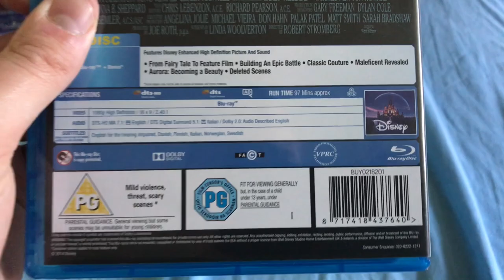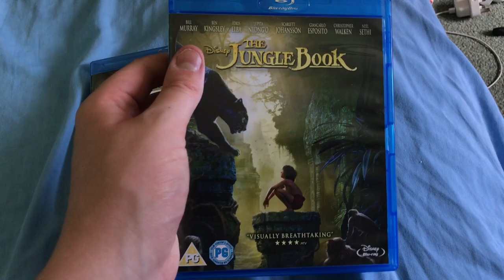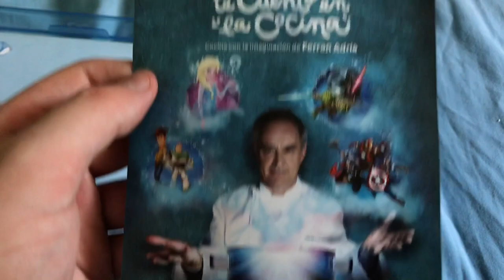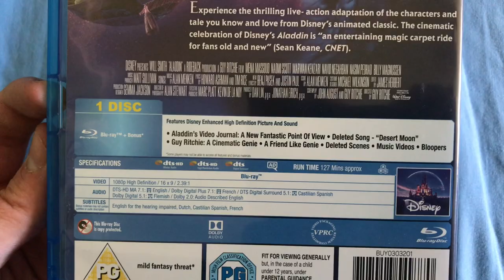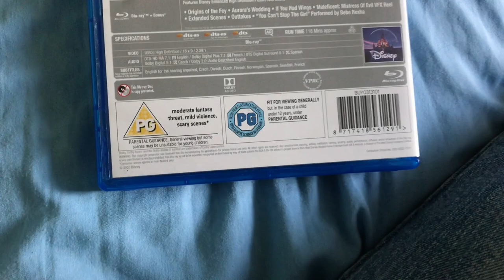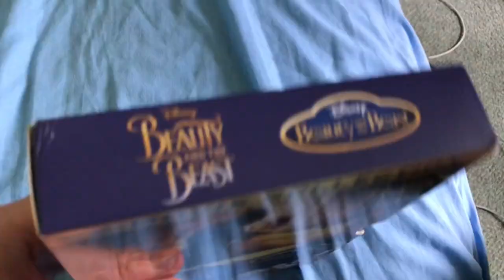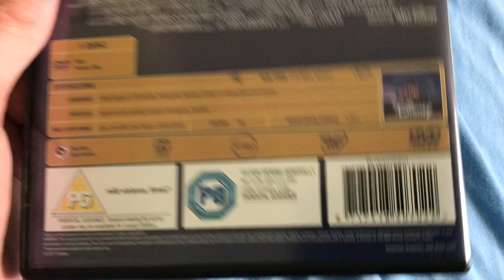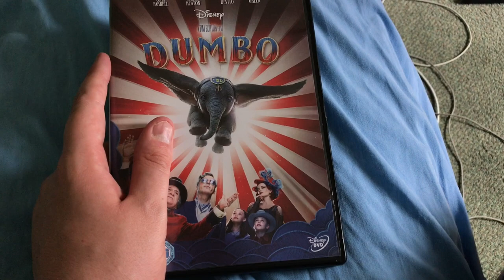My Disney DVD And Blu Ray Collection Live action movies and remakes Part 13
Here’s is the 13th part of my Disney DVD And Blu ray collection. More Videos coming up very soon.